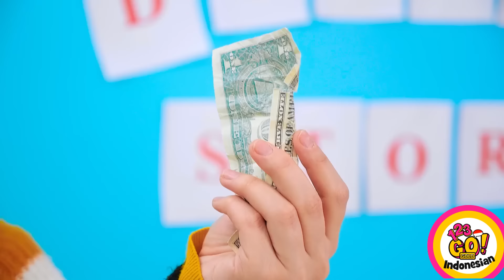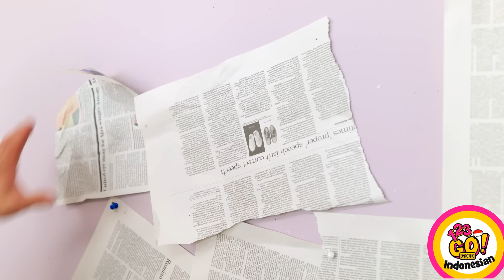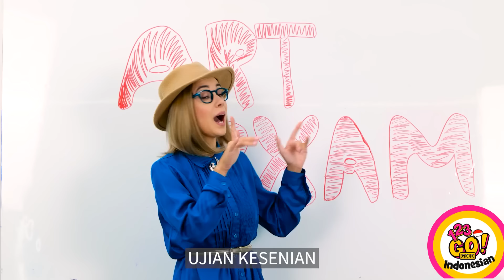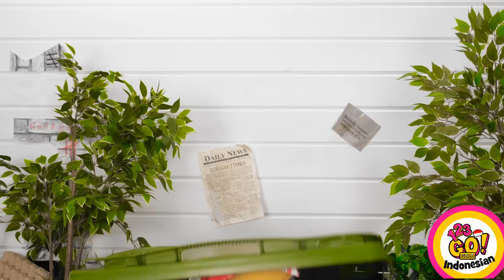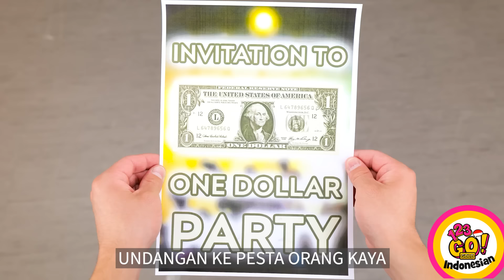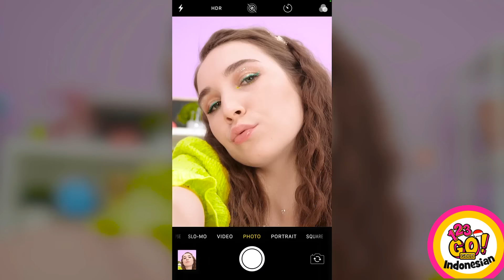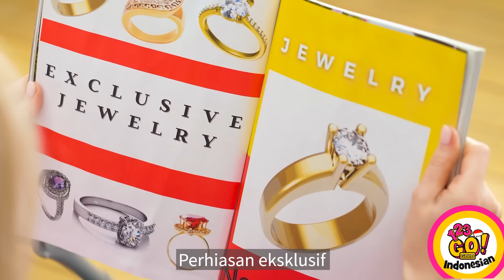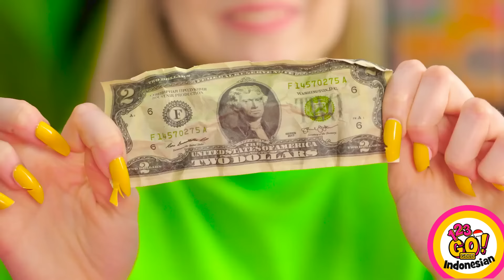KIAT MURID TAJIR VS KERE || Situasi Sekolah Lucu untuk Orang Cerdas oleh 123 GO! GOLD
Ada yang tajir jadi kere dan yang kere nggak mau jadi kere lagi!!
Kamu lebih suka jadi cewek yang mana di video ini?
Apa kamu pernah jadi murid kere di sekolah?
Beri tahu kami di komentar!